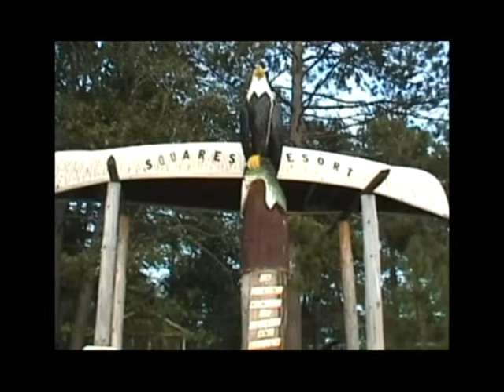"It's memories" that fill the cup of life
Up North love & laughter on a private lake